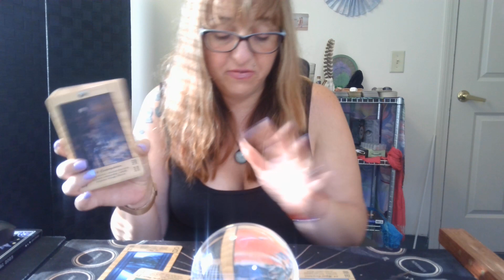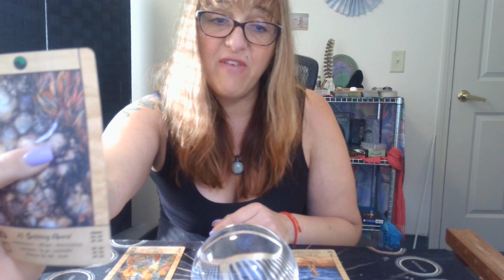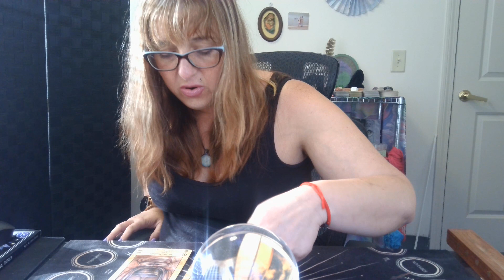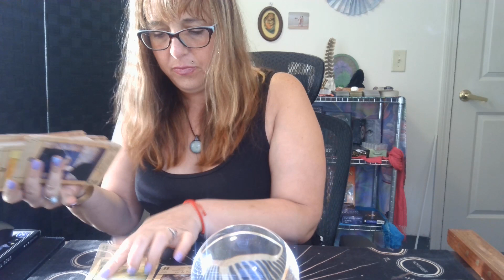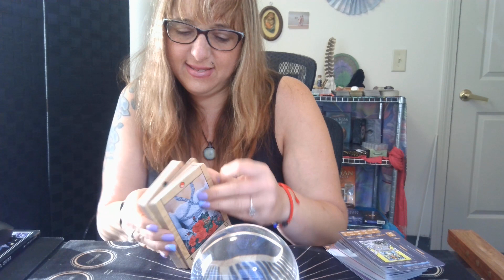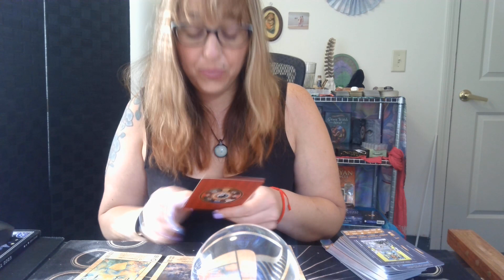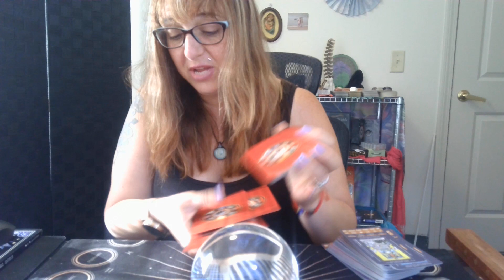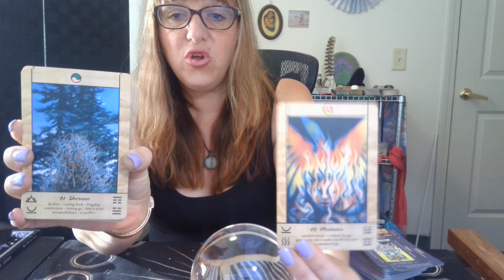Gemini Abundance is yours 08.01.23